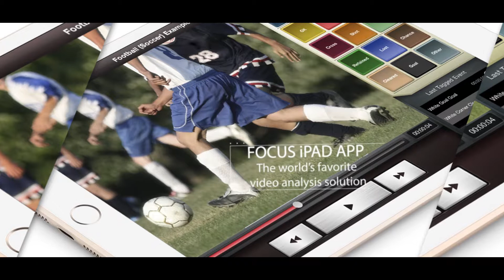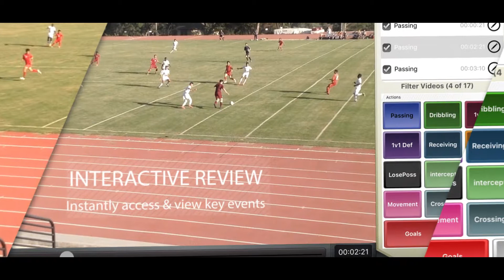Focus Video Analysis App For iPad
This video showcases the Focus X2i app for iPad. It highlights the advanced analysis functionality in Focus and outlines how the app is being used by coaches to develop performance at every level.